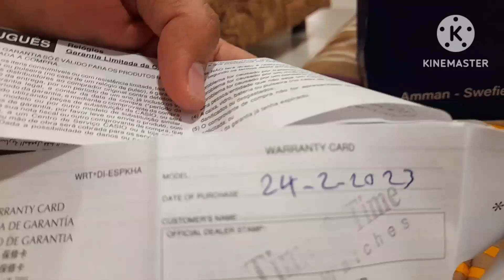late upload .thank you